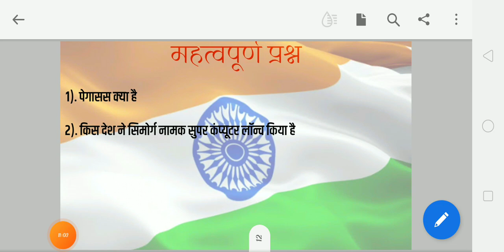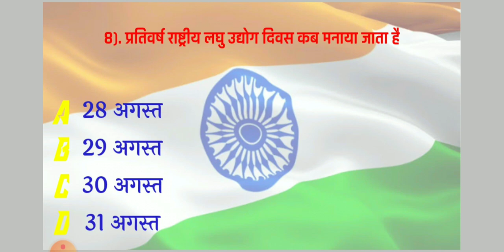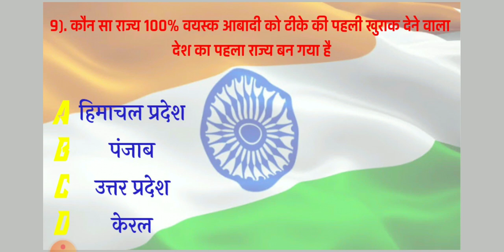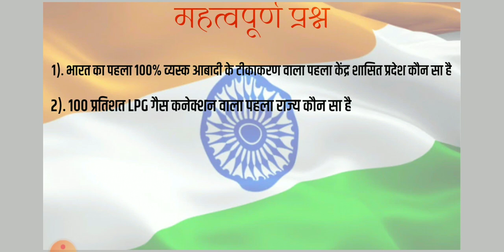31 August 2021 Current affair Lakshya Defense Academy Yeola Jalgaon neur